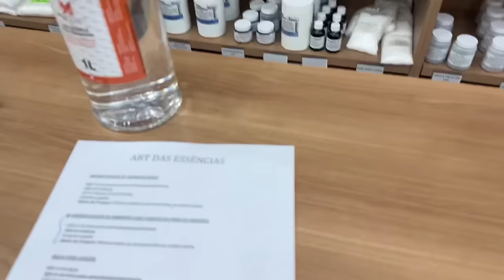montando as lembrancinhas do casamento civil, unboxing do sapato e últimas comprinhas | vlog